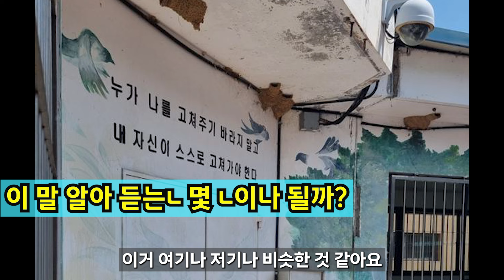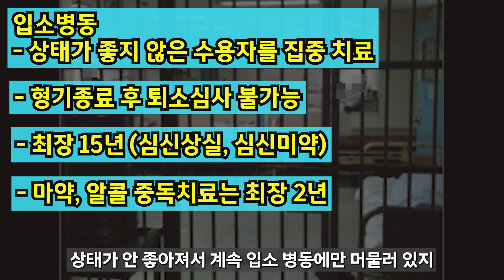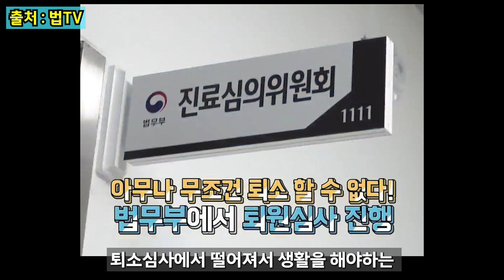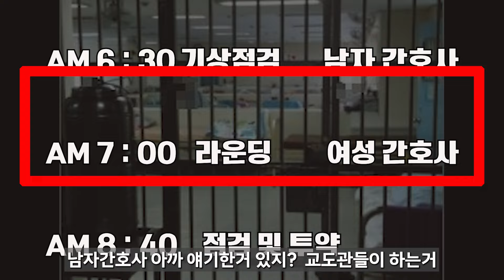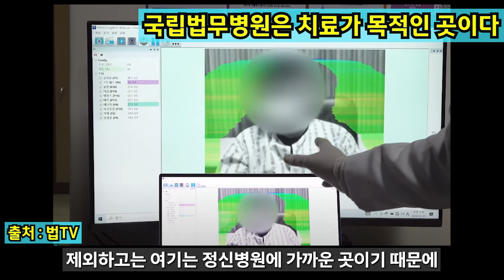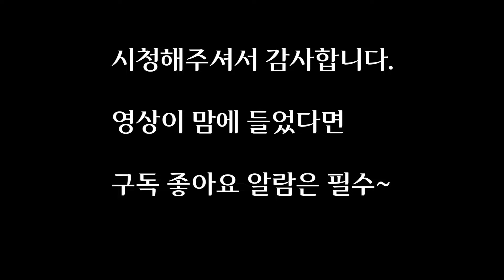정신질환 범죄자는 어떻게 생활을 하는지 알아보자.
2024년 과자형tv 특별기획 범죄를 저지른 정신질환자는 어떤 생활을 하는지 두번째 영상입니다.

○ 채널후원하기 : 신한 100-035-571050 스낵브로엔터

※본 채널은 '변호사 법 위반'에 해당되는 행위를 절대 하지 않습니다.
※본 채널에 사용된 사진, 영상 자료등의 출처는 대한민국 법무부 입니다.

시청 의견 또는 궁금하신 사항은 영상에 댓글 또는 아래 메일 주시면
최대한 방송에 반영하도록 하겠습니다.